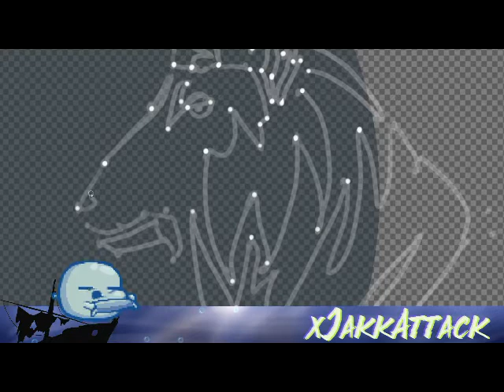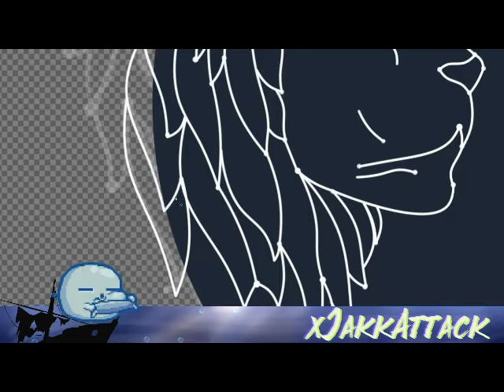GalaxyYera Icon Design Time Lapse